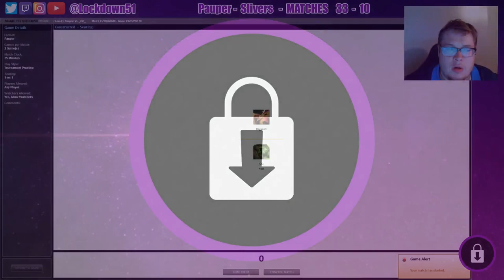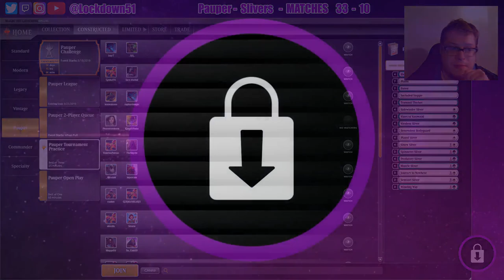MORE & MORE COUNTERS - G/W Slivers VS Rainbow Proliferate - PAUPER - MTGO League Practice